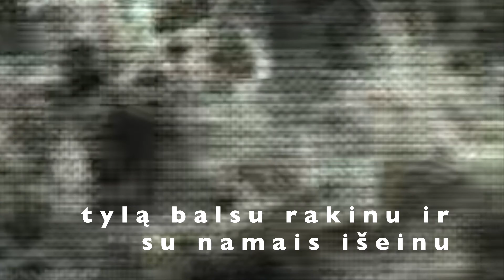The Station - Meilė ir Vaistai